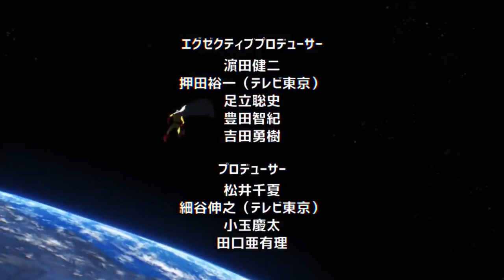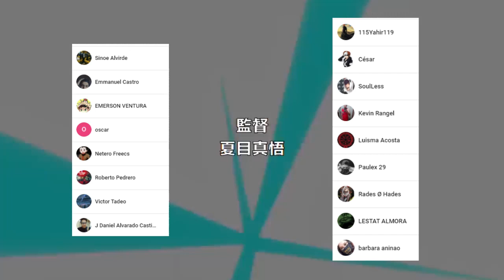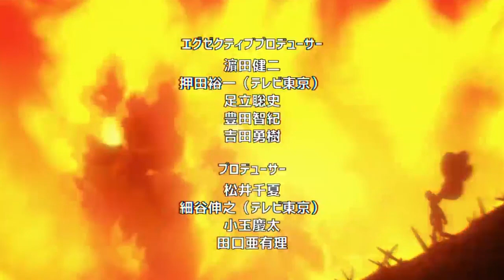DARKSHINE esta MAMADISIMO !!!💪🏿 NUEVA Amenaza NIVEL DIOS ??? One Punch Man 189 (145)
HOLA AMIGOS LES TRAEMOS UN NUEVO VÍDEO ESTA VEZ LA NUEVA REVIEW DEL MANGA 189 (145) DE ONE PUNCH MAN, DONDE VIMOS INCREÍBLES MOMENTOS SOBRE TODO EL ENORME PODER DE SUPEALLOY DARKSHINE,   DEJENME SU OPINIÓN EN LOS COMENTARIOS.

Usa estos códigos de promoción:
Extra 5% Order Over $49, Code: Anime
Extra 7% Order Over $79, Code: Senpai
Extra 10% Order Over $99, Code: Daisuki